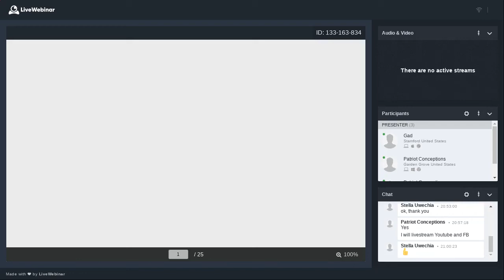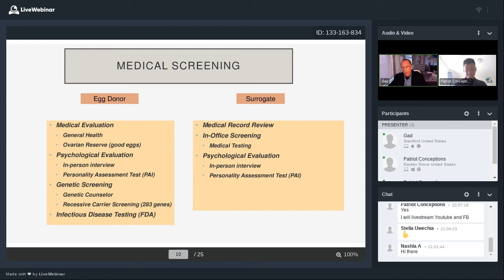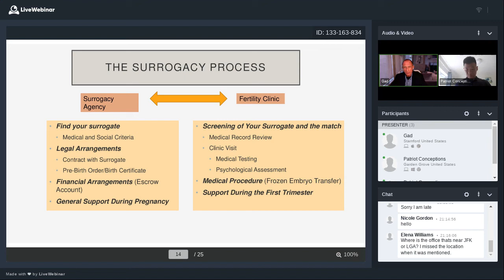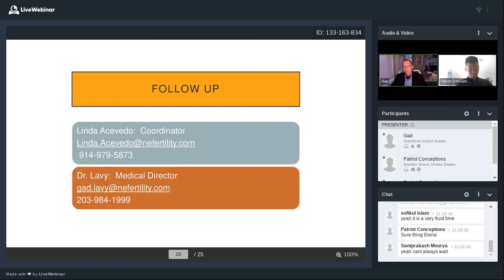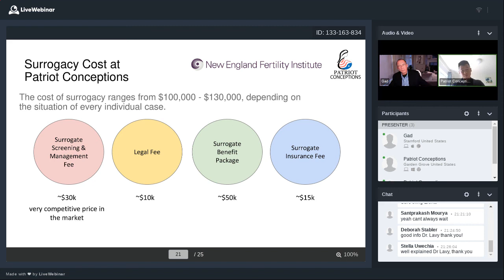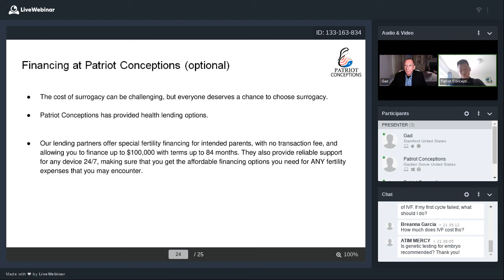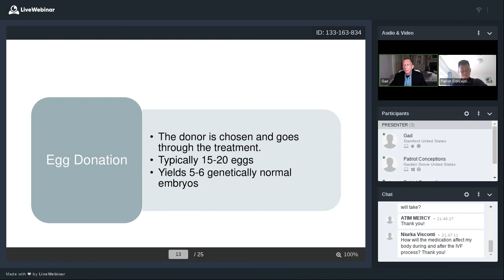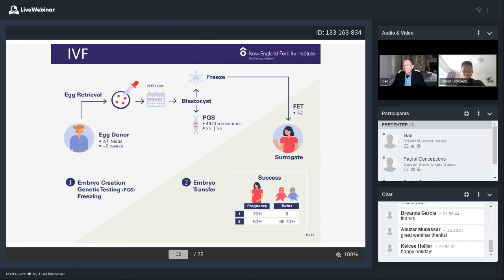IVF and Surrogacy: Dr. Lavy Explains the Steps of Gestational Surrogacy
New England Fertility Institute's Dr. Gad Lavy, in a webinar co-hosted by Patriot Conceptions, walks intended parents through the process of building a family with the help of gestational surrogates and egg donors.